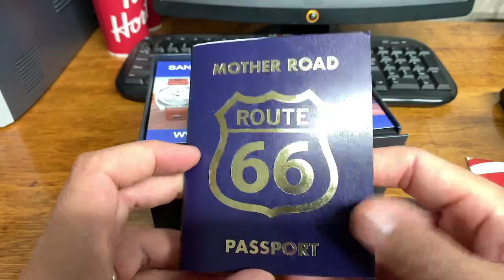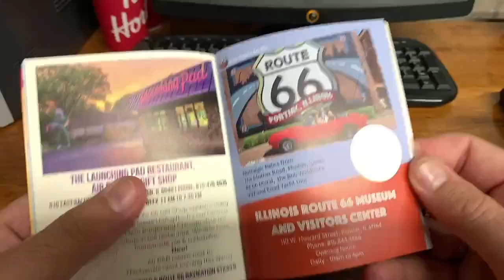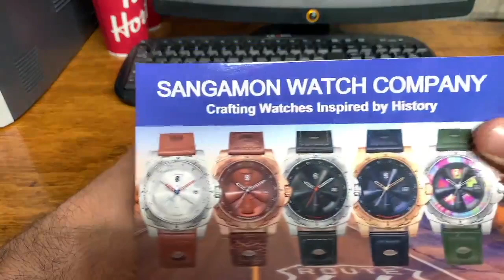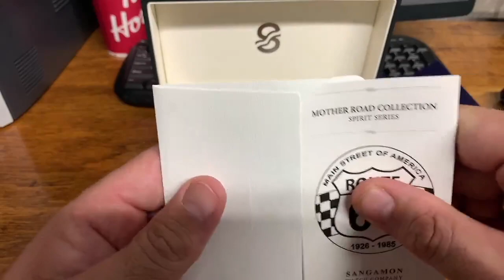Unbox Reveal - Amazing Sangamon Watches Mother Road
This weeks watch highlight is the Sangamon Mother Road, a beautiful time piece. My thanks to Brian of Sangamon watch company for giving me this watch to review, and allowing me to keep it, a channel first. While other microbrand companies have sent me watches, this is the first to let me keep it, a huge thank you!!